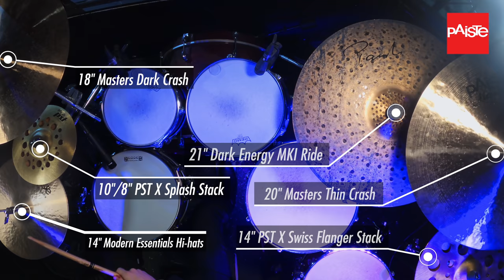Anything Is Possible (GOSPEL REMIX) // Harvest Music Live // Daniel Bernard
(I play the previous generation IV, but they don’t make them anymore!)

MY GO-TO VLOG SETUP
MY INEXPENSIVE VLOG SETUP
B&H PRO AUDIO DEALZONE! CRAZY DEALS

MY KIT
Kick drum: 22 x 20"
Rack toms: 10 x 7 and 12 x 8"
Floor tom: 14 x 12 and 16 x 14"

0:00 - INTRO
1:04 - CHORUS 1
1:37 - VERSE 2
2:05 - CHORUS 2
2:18 - FILL INTO CHORUS
2:34 - ALL IN CHORUS
3:08 - DOWN BRIDGE
3:50 - FILL INTO VAMP
4:02 - AYYYYYY VAMP
4:15 - WALKDOWN INTO CHORUS
4:50 - DOWN BRIDGE
5:35 - BUILD TO AYYY VAMP
5:47 - FILL INTO CHORUS
7:08 - REPRISE!
7:33 - STACK BRIDGE
7:58 - CHURCH!!!
8:50 - 🏃🏼‍♂️🏃🏼‍♂️🏃🏼‍♂️

THE DRUM MICS I LIKE AND USE!

MY KIT
1967 Ludwig Supraphonic Snare (main) 14”x5.5”